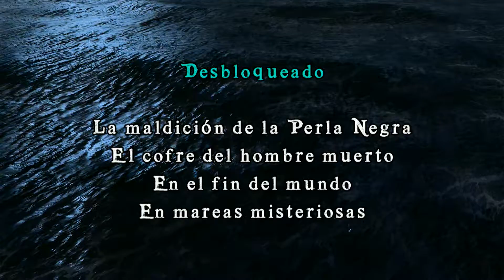Lego Piratas Del Caribe (Xbox 360) Tortuga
LEGO Piratas del Caribe: el Videojuego es un videojuego de la franquicia de videojuegos de LEGO y de la cinematográfica de Piratas del Caribe, desarrollado por Traveller's Tales, publicado por Disney Interactive Studios y estrenado el mismo día que la cuarta película
Compra el barco pirata